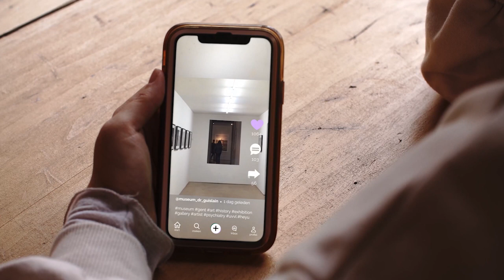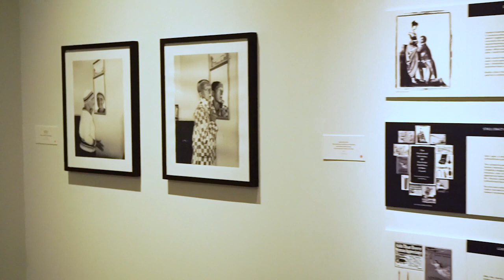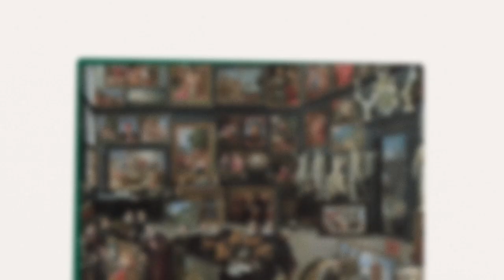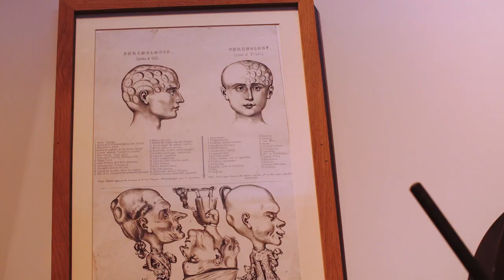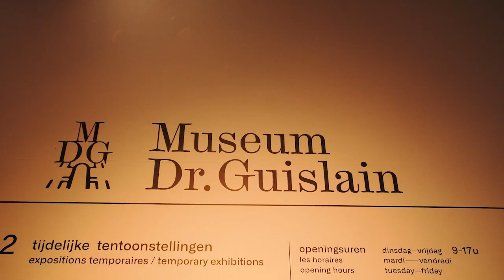Zijn musea nog wel van deze tijd?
Musea... 't is toch iets raars hé. Twee uur in de rij staan om in 't Louvre even naar een teleurstellend kleine Mona Lisa te kijken.  Terwijl je dat net zo goed kan zien in een boek, vanuit je luie zetel. Of op internet. Zijn musea eigenlijk niet passé? Museumonderzoeker Olga Van Oost, prof aan de VUB en directeur van Faro, verdedigt vanuit het Museum Dr. Guislain met vuur musea. Niet de stoffige en gedateerde. Maar de hedendaagse musea die je laten zien én voelen wat er in de wereld gebeurt.